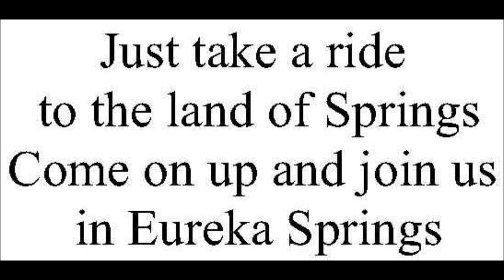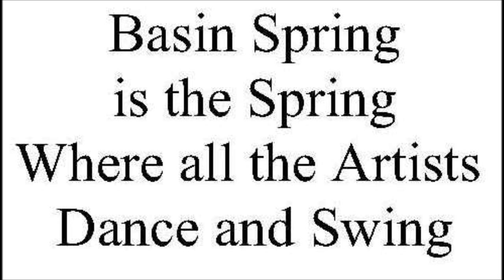BasinSpringC.wmv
Eureka Springs -- Land of Dreams -- Basin Spring where all the Artists swing  ---